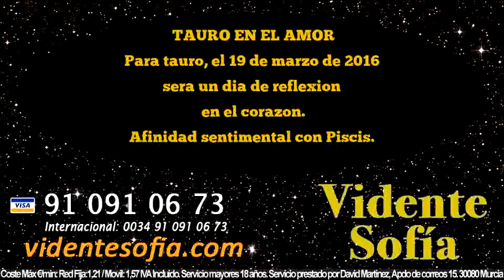Predicciones Tauro 19 de Marzo 2016